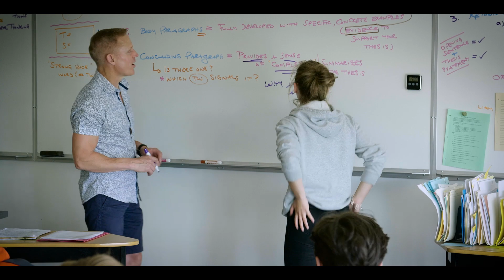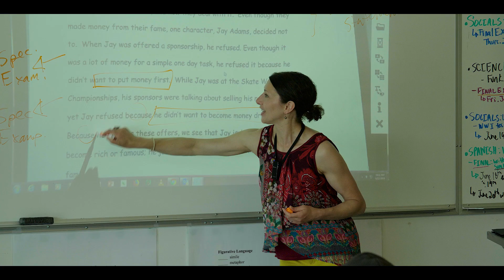Sooke Schools International Program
Sooke Schools welcome international students from all over the world to study in our schools. Check out what some of them have to say about their experience.